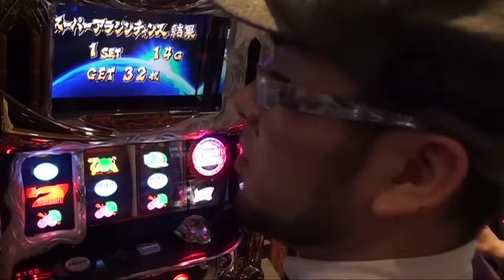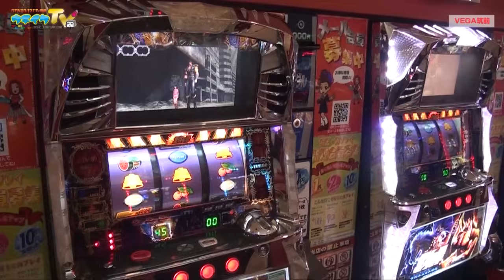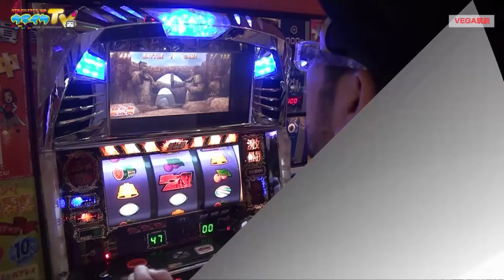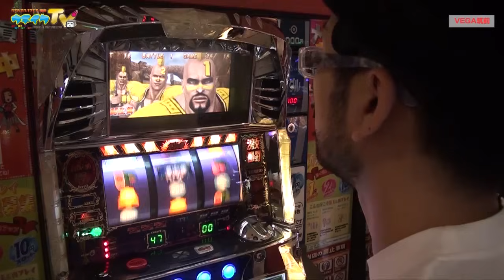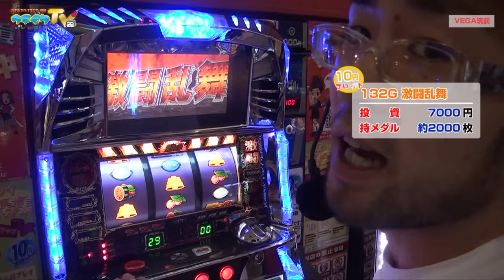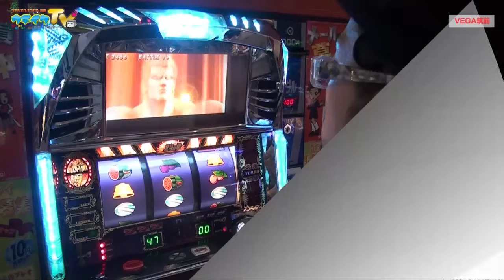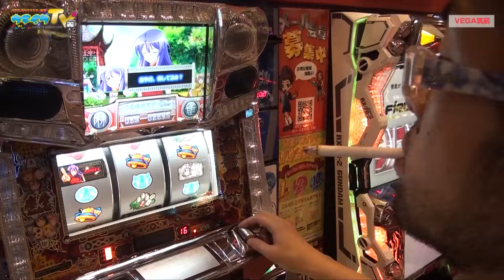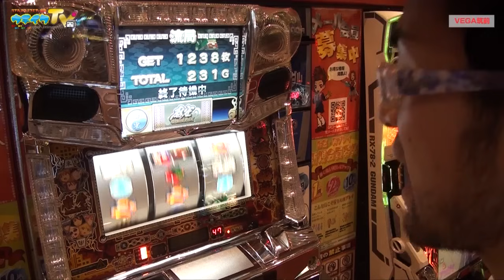北斗の拳 世紀末救世主伝説(北斗F)を久々に打ってみた【ヤルヲの燃えカス #44】パチスロ・パチンコ実践動画うちいくTV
2015年7月…。
夏ですね！夏！
夏といったら焼肉ですよね！とにかくホルモン！
ということでホルモン食べるために久々に世紀末行ったり三姉妹に囲まれたりします。
果たしてヤルヲはホルモンを食べれるのか？